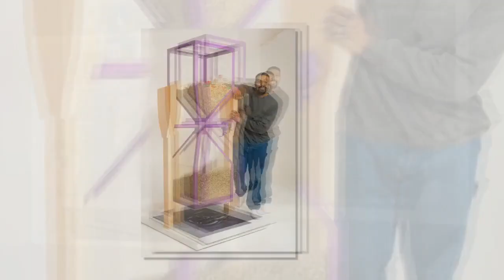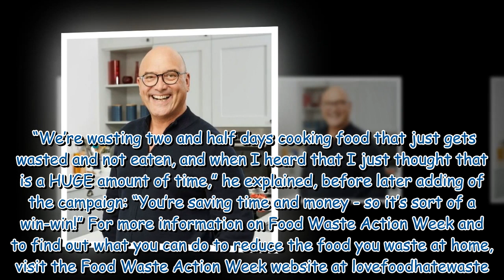Gregg Wallace replacement Jordan Banjo was ‘scared’ to take over role